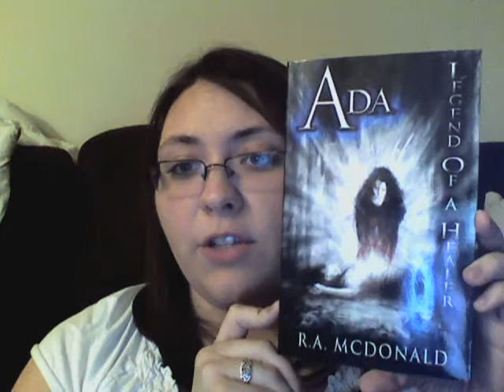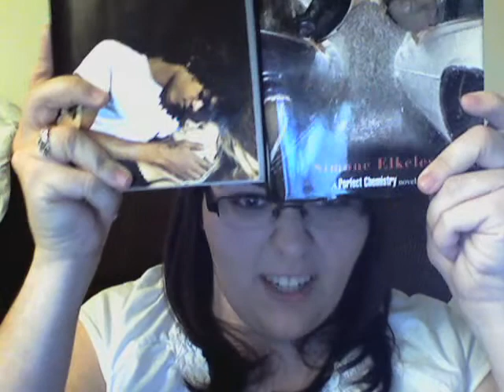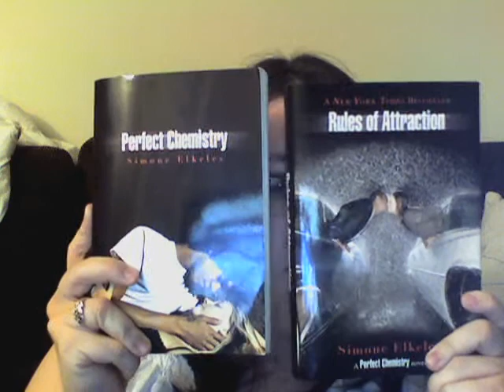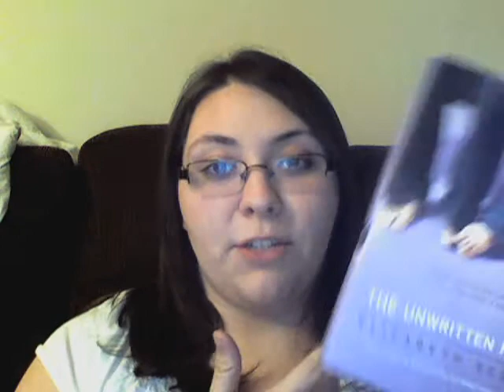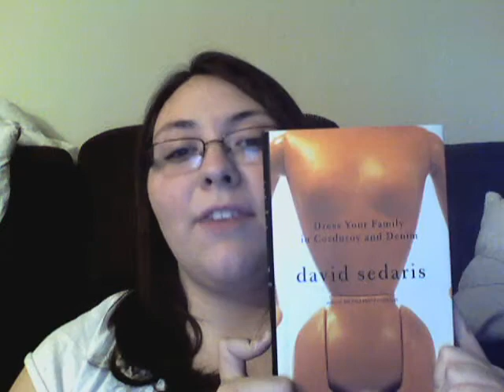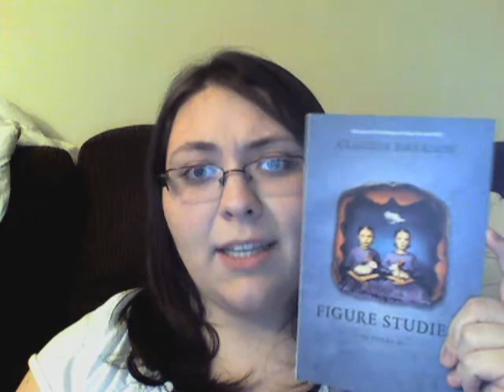Britney's In My Mailbox (5)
Received to Review:
Ada: Legend of a Healer by R.A. McDonald
Last Bus Out by Beck McDowell
Boleyn Tudor Vampire by Cinsearae Santiago

Bought:
Perfect Chemistry by Simone Elkeles
Rules of Attraction by Simone Elkeles
The Unwritten Rule by Elizabeth Scott
Dress Your Family in Corduroy and Denim by David Sedaris
Figure Studies by Claudia Emerson